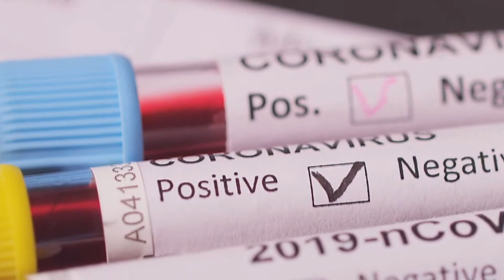ENTENDA SOBRE PESSOAS DO MESMO CONVÍVIO FAMILIAR QUE CONTRAI O COVID-19 E OUTRAS NÃO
| SAÚDE |
PROVAVELMENTE VOCÊ JÁ DEVE TER OUVIDO FALAR OU PRESENCIADO, UM CASO ONDE UMA PESSOA DA CASA PEGA COVID E OUTRA PESSOA NA MESMA CASA NÃO